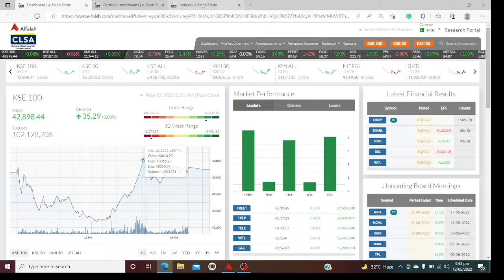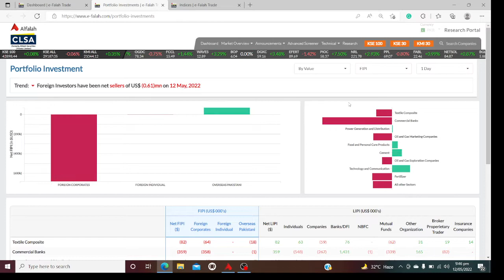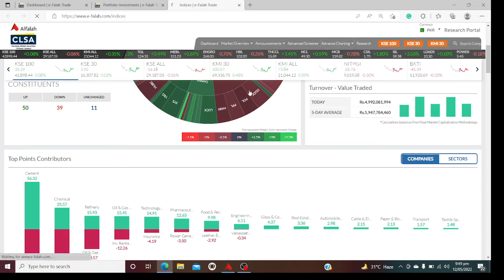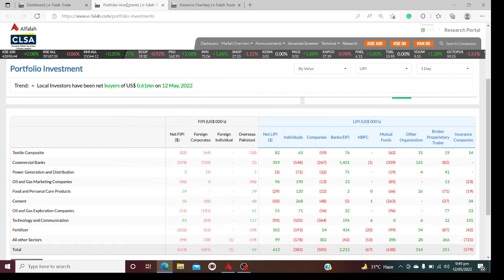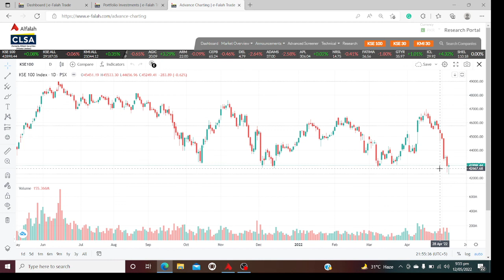Daily reivew 12May22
key support for the market is 42700, while short covering may lead to a pull back up to levels of 44100, however in case market sustain the 44100 level with good volumes that would be indication of positive rally buildup.